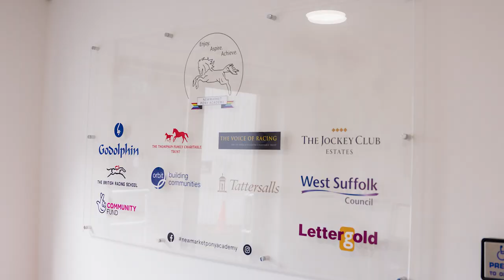Newmarket Pony Academy 2023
A huge thank you to the team at Godolphin for putting together a fabulous video, showcasing the amazing work done by the Newmarket Pony Academy, based at The British Racing School.